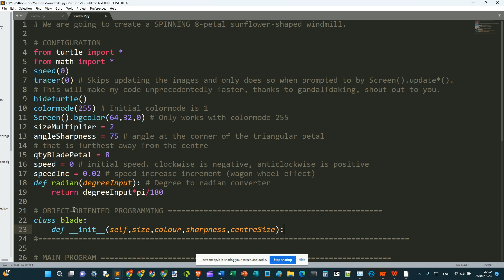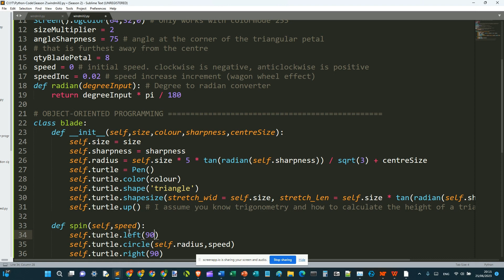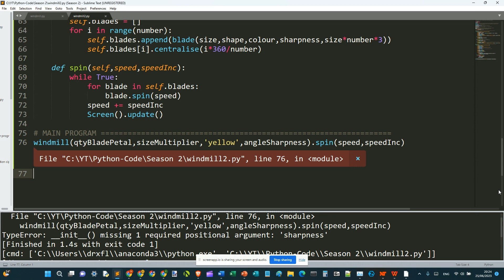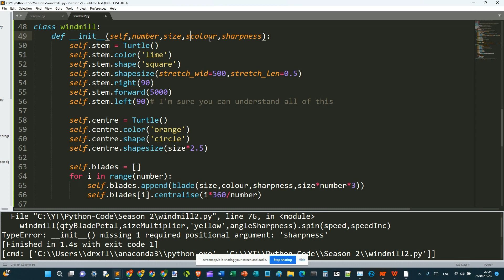A little technique to make it spin S2 E16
How to make things spin! This is a spinning sunflower petal windmill whatever. This uses a python turtle technique command called turtle.circle().

I have kindly and humbly pasted the code in the description so that you can just copy off from
it. Feel free to make any improvements and play around with it.

# We are going to create a SPINNING 8-petal sunflower-shaped windmill.

# CONFIGURATION
from turtle import *
from math import *
speed(0)
tracer(0) # Skips updating the images and only does so when prompted to by Screen().update*().
# This will make my code unprecedentedly faster, thanks to gandalfdaking, shout out to you.
hideturtle()
colormode(255) # Initial colormode is 1
Screen().bgcolor(64,32,0) # Only works with colormode 255
sizeMultiplier = 2
angleSharpness = 75 # angle at the corner of the triangular petal
# that is furthest away from the centre
qtyBladePetal = 8
speed = 0 # initial speed. clockwise is negative, anticlockwise is positive; set any initial speed you want.
speedInc = 0.02 # speed increase increment (wagon wheel effect)
def radian(degreeInput): # Degree to radian converter
 return degreeInput * pi / 180

# OBJECT-ORIENTED PROGRAMMING
class blade:
 def __init__(self,size,colour,sharpness,centreSize):
  self.size = size
  self.sharpness = sharpness
  self.radius = self.size * 5 * tan(radian(self.sharpness)) / sqrt(3) + centreSize
  self.turtle = Pen()
  self.turtle.color(colour)
  self.turtle.shape('triangle')
  self.turtle.shapesize(stretch_wid = self.size, stretch_len = self.size * tan(radian(self.sharpness)) / sqrt(3))
  self.turtle.up() # I assume you know trigonometry and how to calculate the height of a triangle

 def spin(self,speed):
  self.turtle.left(90)
  self.turtle.circle(self.radius,speed)
  self.turtle.right(90)

 def centralise(self,turn): # All self-explanatory,
I do not waste time explaining self-explanatory things
  self.turtle.left(turn)
  self.turtle.forward(self.radius)

 def sharpnessChange(self,magnitude): # This is just an optional addon. Try it if you like it.

  self.stem.left(90)# I'm sure you can understand all of this

  self.centre = Turtle()
  self.centre.color('orange')
  self.centre.shape('circle')
  self.centre.shapesize(size*2.5)

  self.blades = []
  for i in range(number):
   self.blades.append(blade(size,colour,sharpness,size*number*3))
   self.blades[i].centralise(i*360/number)

 def spin(self,speed,speedInc):
  while True:
   for blade in self.blades:
    blade.spin(speed)
   speed += speedInc # If you do not want the vibration effect, or any wagon wheels, try removing the speedInc by setting it to 0.
   Screen().update()

# MAIN PROGRAM
windmill(qtyBladePetal,sizeMultiplier,'yellow',angleSharpness).spin(speed,speedInc)